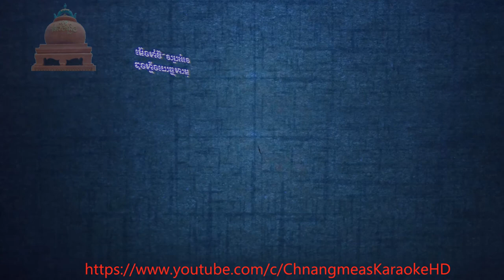ដងស្ទឹងពោធិ៍សាត់ភ្លេងសុទ្ធ ,dong steng po sat pleng sot,Chnang meas karaoke HD1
More.

ដងស្ទឹងពោធិ៍សាត់ភ្លេងសុទ្ធ ,
ដងស្ទឹងពោធិ៍សាត់,
ដងស្ទឹងពោធិ៍សាត់ខារ៉ាអូខេ,
dong steng po sat pleng sot,
dong steng po sat,
dong steng po sat karaoke,
ឈឿន ឧត្តម ភ្លេងសុទ្ធ
ឈឿន ឧត្តម ខារ៉ាអូខេ ភ្លេងសុទ្ធ
chhoeun odom Pleng sot
chhoeun odom​ karaoke Pleng sot
ព្រាបសុវត្តិ ភ្លេងសុទ្ធ
ព្រាបសុវត្តិ ខារ៉ាអូខេ ភ្លេងសុទ្ធ
preap sovath Pleng sot
preap sovath karaoke Pleng sot
ខេមរៈ សិរីមន្ត ភ្លេងសុទ្ធ
ខេមរៈ សិរីមន្ត ខារ៉ាអូខេ ភ្លេងសុទ្ធ
khemarak sereymon Pleng sot
khemarak sereymon​ karaoke Pleng sot
ខាត់ សុឃីម សុទ្ធ
ខាត់ សុឃីម​ ខារ៉ាអូខេ ភ្លេងសុទ្ធ
khat sokhim Pleng sot
khat sokhim karaoke Pleng sot
ឆន​ សុវណ្ណរាជ​ ភ្លេងសុទ្ធ
ឆន​ សុវណ្ណរាជ​ ខារ៉ាអូខេ ភ្លេងសុទ្ធ
Chhorn SovanRech Pleng sot
Chhorn SovanRech karaoke Pleng sot
ដួង ​វីរៈសិទ្ធ ភ្លេងសុទ្ធ
ដួង ​វីរៈសិទ្ធ​ ខារ៉ាអូខេ ភ្លេងសុទ្ធ
Duong virak seth Pleng sot
Duong virak seth karaoke Pleng sot
រ៉េត ស៊ូហ្សាណា ភ្លេងសុទ្ធ
រ៉េត ស៊ូហ្សាណា ខារ៉ាអូខេ ភ្លេងសុទ្ធ
Reth Suzana​ Pleng sot
Reth Suzana​ karaoke Pleng sot
សុគន្ធ​ នីសា​ ភ្លេងសុទ្ធ
សុគន្ធ​ នីសា​ ខារ៉ាអូខេ ភ្លេងសុទ្ធ
Sokun Nisa​ Pleng sot
Sokun Nisa​ karaoke Pleng sot
Pleng sot original song
ខេម ភ្លេងសុទ្ធ
ខេមខារ៉ាអូខេ ភ្លេងសុទ្ធ
Khem Pleng sot
khem karaoke Pleng sot
ភ្លេងសុទ្ធស្រី
Pleng sot srey
ភ្លេងសុទ្ធប្រុស
Pleng sot bros
Pleng sot chlong chlery
ភ្លេងសុទ្ធឆ្លងឆ្លើយ
Pleng sot preap sovath
ភ្លេងសុទ្ធព្រាបសុវត្ថិ
Pleng sot Karaoke 2018
ភ្លេងសុទ្ធខារ៉ាអូខេ
Khmer karaoke old song
ខ្មែរខារ៉ាអូខេចាស់ៗ
Eva pleng sot
Eva karaoke pleng sot
អុីវ៉ាភ្លេងសុទ្ធ
អីុវ៉ាខារ៉ាអូខេ​ ភ្លេងសុទ្ធ
Pleng sot noy vanneth
ភ្លេងសុទ្ធណយវ៉ាន់ណេត
Karaoke khmer song
Kuma pleng sot
Kuma karaoke pleng sot
កូម៉ាភ្លេងសុទ្ធ
គូម៉ាខារ៉ាអូខេ ភ្លេងសុទ្ធ
Pleng sot keo veasna
ភ្លេងសុទ្ធកែវវាសនា
កែវវាសនា​ខារ៉ាអូខេ​ ភ្លេងសុទ្ធ
pleng sot sereymon
ភ្លេងសុទ្ធខេមរៈសិរីមន្ត